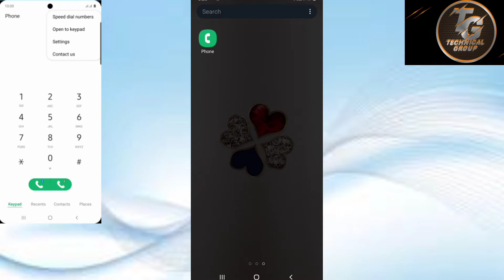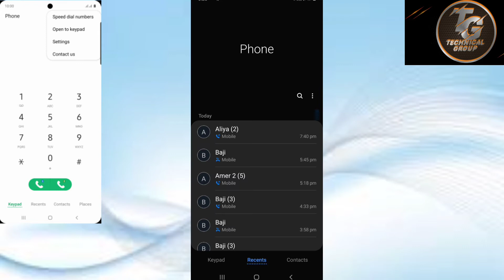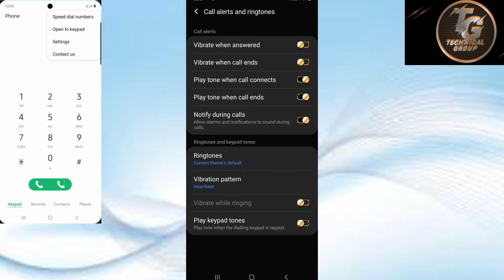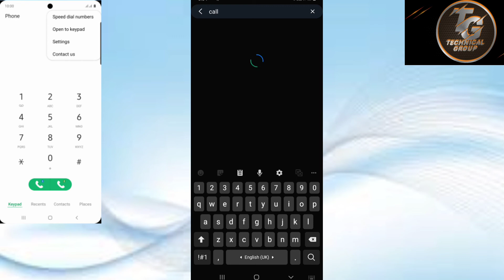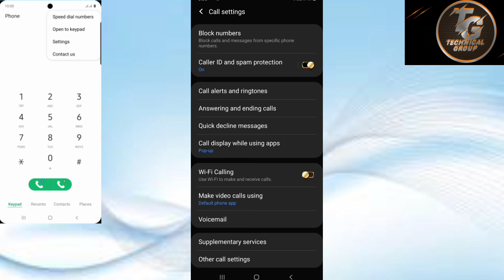Phone Application Ke Secret Settings|| New Secret Phone Settings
I Created This Channel For That Friend Who Want To Know About Android tricks And Tips,Technical Videos